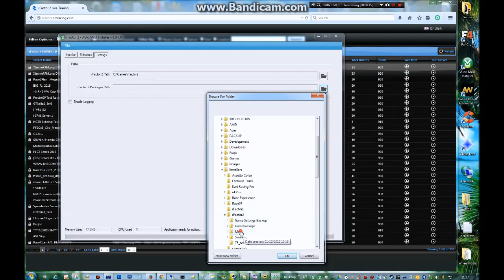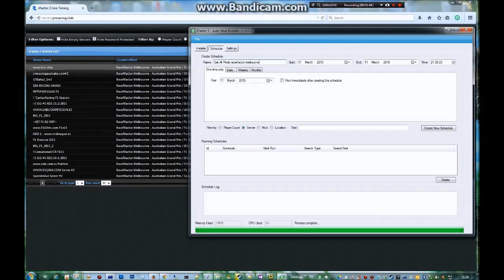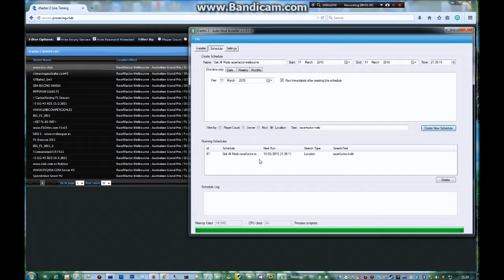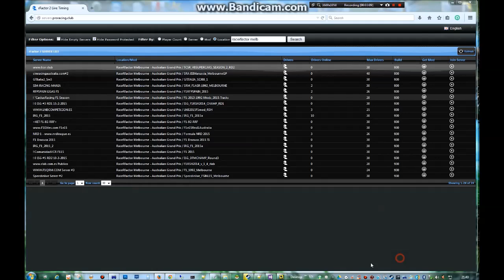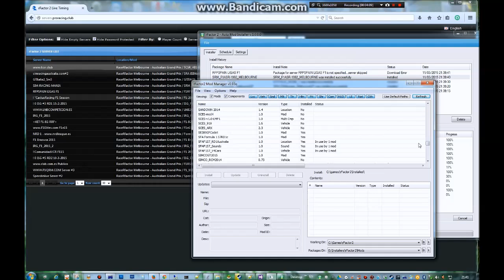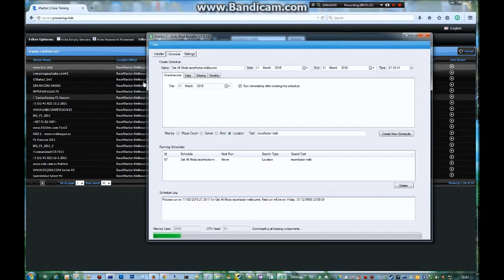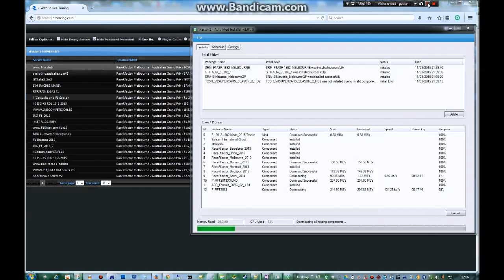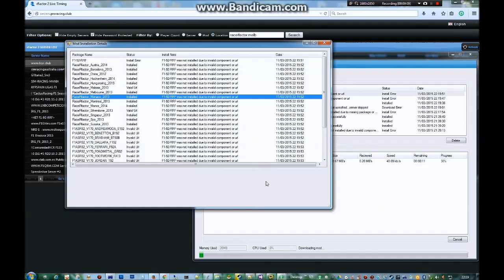rFactor 2 Auto Mod Installer with Scheduler